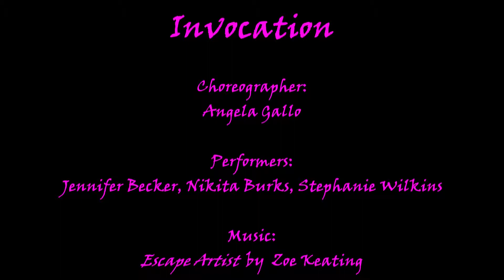Dance at Columbia College, SC, "Invocation"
The Columbia College Dance Program presents The Power Company, April 27, Cottingham Theatre, 7:30pm.  Choreographer: